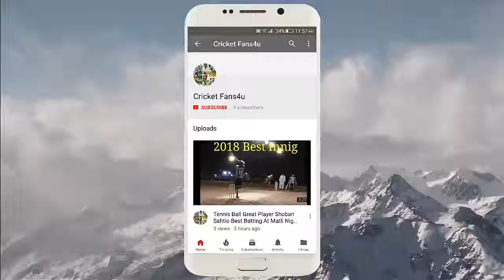Ramadan Cup - First Innings 106 runs 6 overs part 1